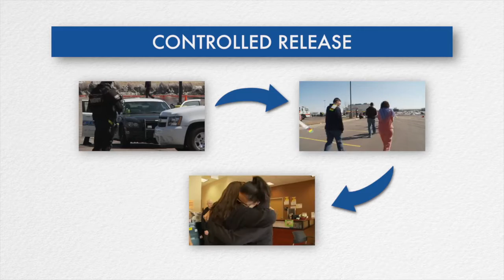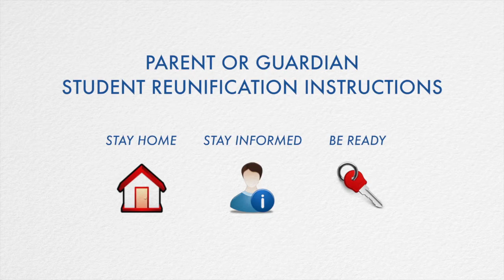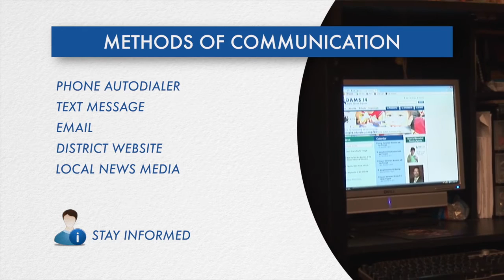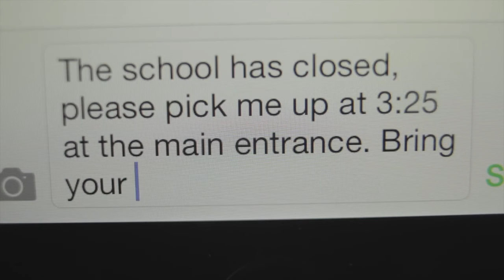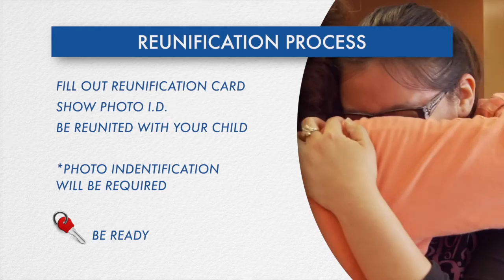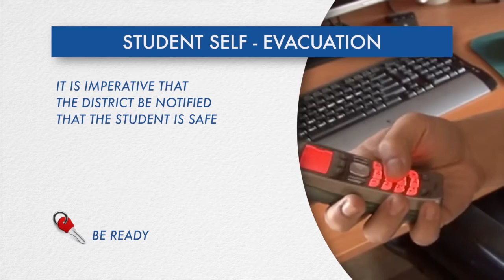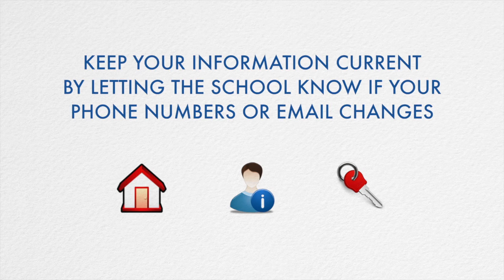Reunification - Reuniting Students and Parents Following an Emergency